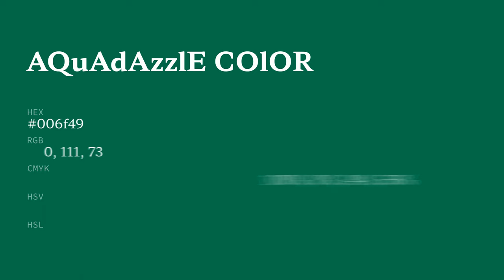Aquadazzle color 006f49 hex color - Green color - Warm color 006f49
What color is Aquadazzle ? 006f49 hex color - Green color - Warm color 006f49

Hex 006f49 Color Code is also known as Aquadazzle color.